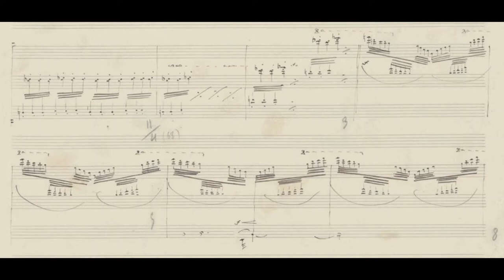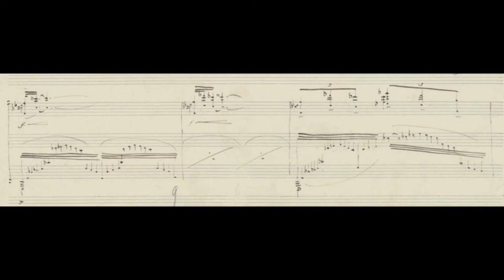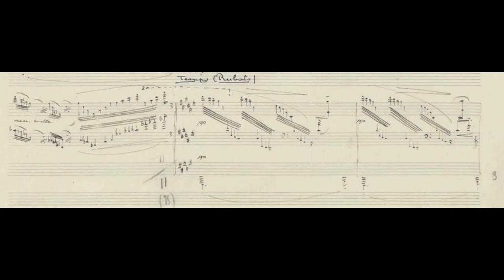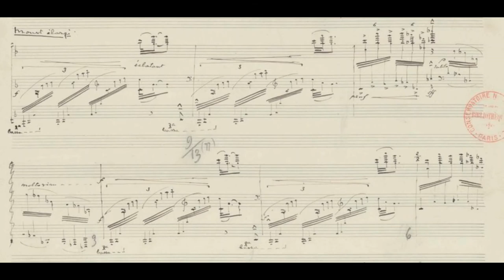Debussy Prelude Book 2 No 12 (Autograph Manuscript)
The manuscript can be found in IMSLP